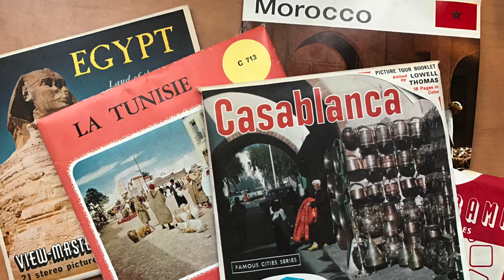ⵜⴰⵎⵍⵉⵍⵉⵜ ⴰⴳⴰⵔ ⴰⵢⵜⵎⴰⵜⵏ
ⵜⴰⵎⵍⵉⵍⵉⵜ ⵉⴷ ⵏ ⵙⴰⵏⴰ ⴰⵎⵏⵚⵓⵔⵉ ⴷ ⵎⴰⴷⵖⵉⵙ ⵓⵎⴰⴷⵉ ⴰⴼ ⴰⵙⵍⵖⴰⵙ ⵏ ⵜⴰⵡⴰⵍⵜ